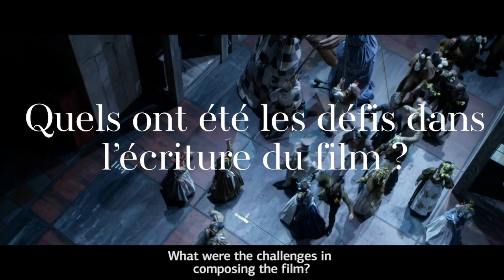Jean-Stéphane Bron raconte son film "L'OPÉRA"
Les retransmissions proposées par l’Opéra national de Paris vous permettent de voir ou revoir quelques-uns des spectacles qui ont marqué ces dernières saisons.

Pour les accompagner, Octave a souhaité donner la parole aux artistes qui ont participé à ces productions. Ils se sont prêtés au jeu et ont accepté de se filmer, chez eux, pour raconter leur expérience, partager leurs souvenirs des répétitions et représentations, et évoquer les défis techniques et artistiques de leur rôle. Ils évoquent également la façon dont ils poursuivent leur activité artistique pendant le confinement, en attendant de retrouver la scène et le public.